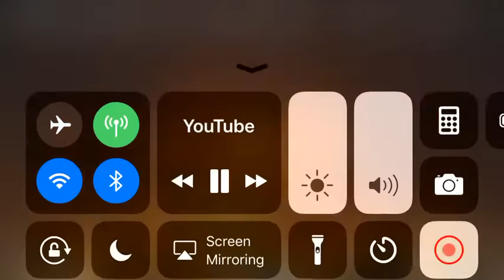LeBron James working in his 3 point shots